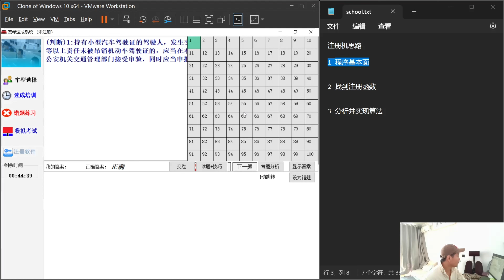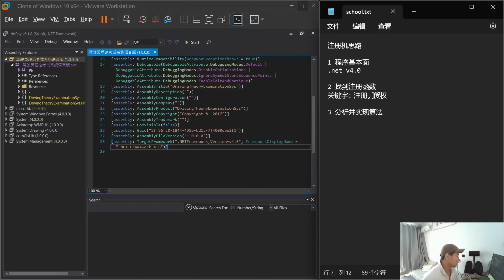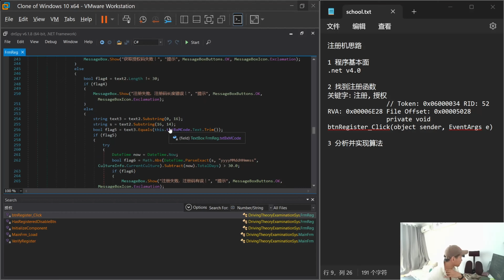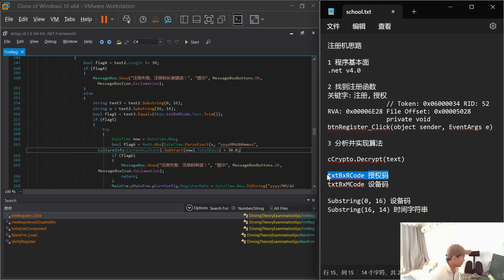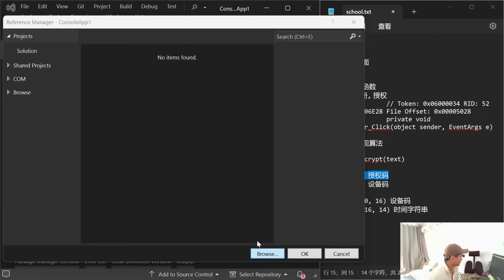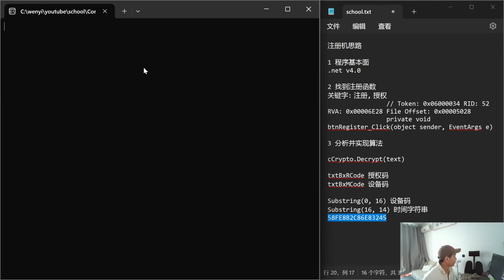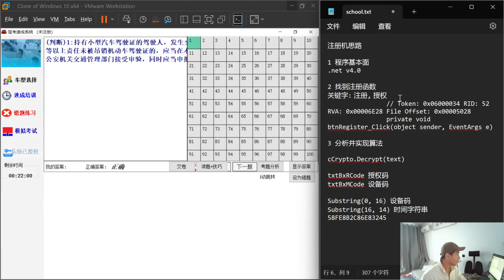注册机实战 .net逆向分析 程序授权破解 creating a keygen step by step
内容已经脱敏, 仅供学习交流.
dotnet 注册机的实现原理和思路.